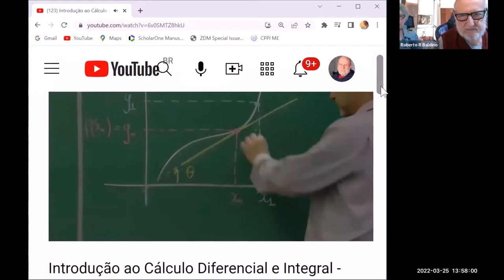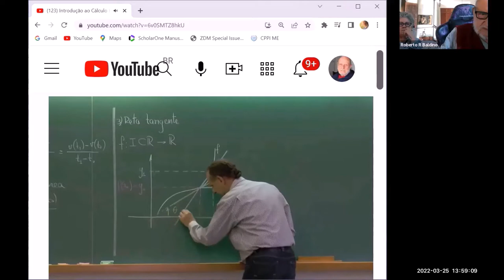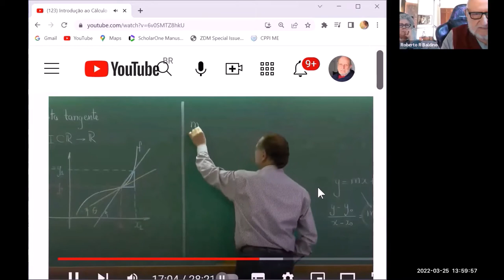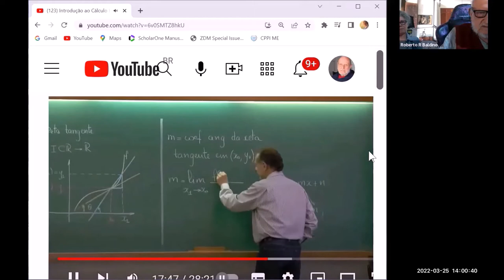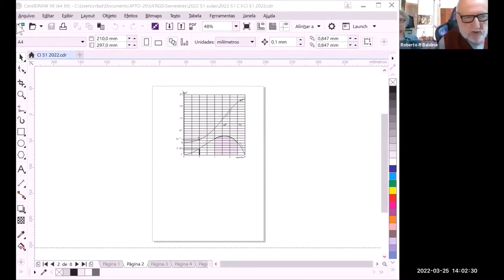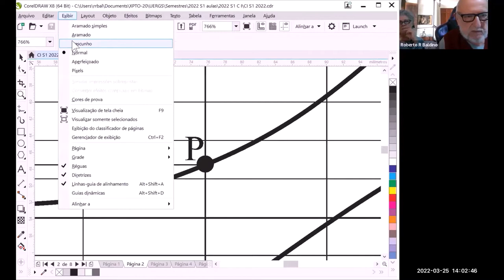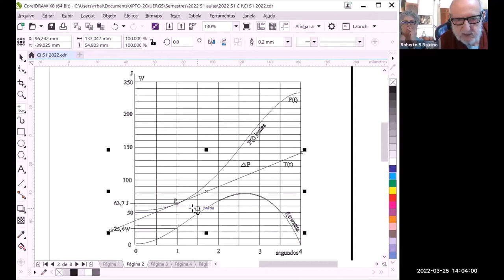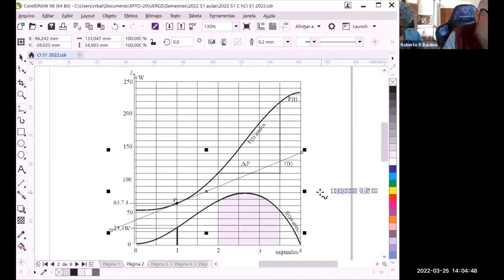Dialética no infinitesimal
UERGS, Guaíba, RS, Brazil
Engineering of Computation, Calculus I, 2022/1

THE DIALECTICS OF THE EYE AND THE GAZE IN INFINITESIMAL CALCULUS
The Cabraldinos: Tânia Cabral and Roberto Baldino

Based on The Seminar of Jacques Lacan, Book XI, Ch.8, we compare the classical presentation of the concept of derivative of a function with the presentation via infinitesimals. By learning we conceive the representation of a subject by new signifiers in the registers of graphemes, phonemes and matemas. The video contains the testimony of four among more than twenty students in remote teaching.